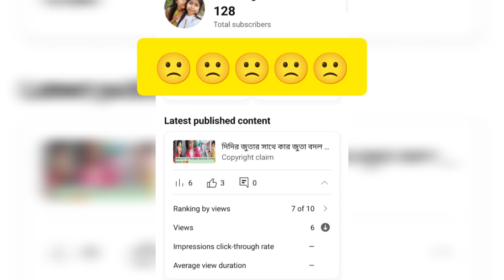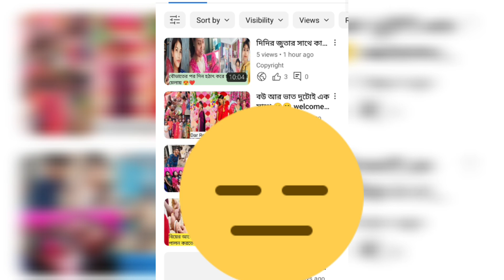ছোট ছোট ভুল থেকেই আমরা অনেক কিছু শিখতে পাই😔😌😌 please subscribe our channel 🙏🙏